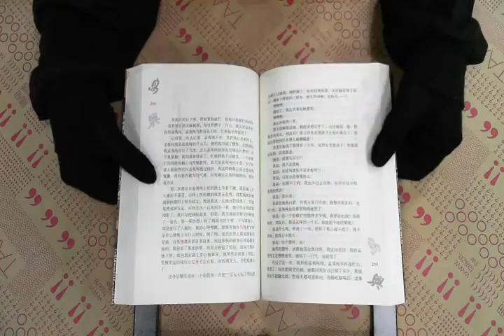TAAZE｜高興 二手書書況 9787506340953